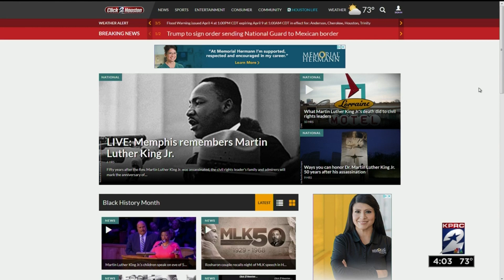Remembering Martin Luther King Jr. 50 years after assassination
Thousands gather in Memphis to celebrate the life of Dr. Martin Luther King Jr.